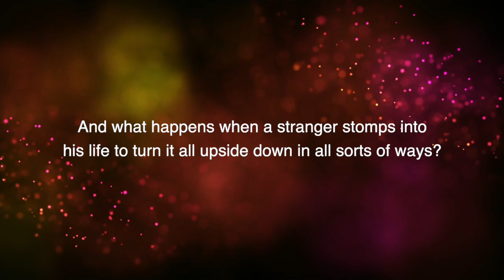The mentalist: a steamy romance book trailer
What happens when a couples therapist would do anything to get what he wants, regardless of whether it’s carnal desire or material for his decade-long research?

What happens when he can manipulate patients into doing whatever he wants - and never pay for it?

And what happens when a stranger stomps into his life to turn it all upside down in all sorts of ways?
Mark Henson is a couples and sex therapist with decades of experience, but when this person walks into his life, he is lost for words. Even more, he learns that he might not be as all-powerful as he might have thought he was.

Download The Mentalist today and get a whole lot of:

Mind games
Psychological and intellectual ideas
Hot, raunchy scenes
Romance
Mystery, thriller, and detective action